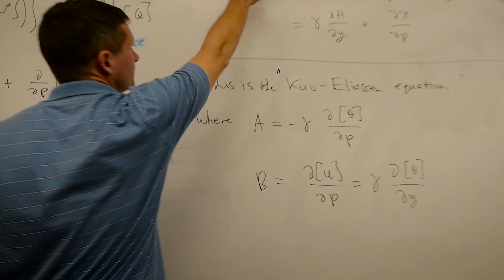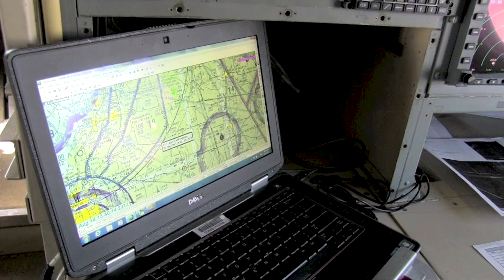Celebrating 75 Years of Excellence in Research and Education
The University of Miami (UM) Rosenstiel School of Marine and Atmospheric Science is celebrating its 75th anniversary of pioneering earth system research and education. From its humble beginnings in 1943, the Rosenstiel School has grown into one of the world’s leading academic oceanographic and atmospheric research institutions by keeping with its original mission to deepen our collective knowledge of the planet through cutting-edge scientific research while training the next generation of scientists.